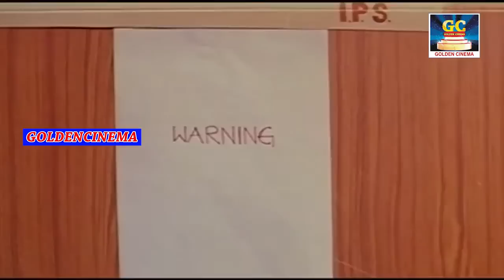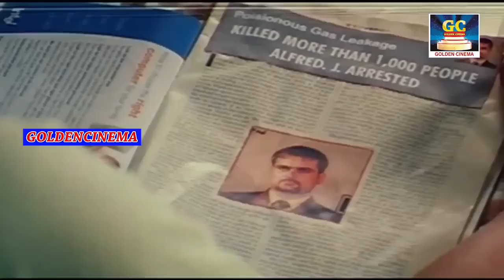கைதி பிரதர்ஸ் திரைப்படம் | Kaidhi Brothers Full Action Movie | Ram, Lakshman, Sai Kumar, Uday Bhanu.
Movie: Khaidi Brothers,
Cast: Ram, Lakshman, Uday Bhanu, Sai Kumar,
Direction : Sagar,